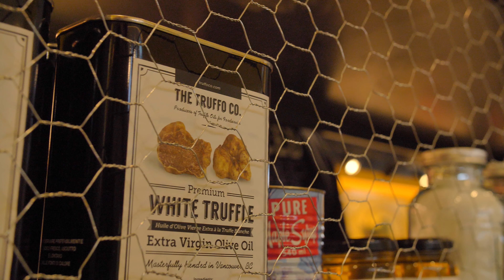Elevating Brunch in Kelowna | OEB Breakfast is Now Open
OEB Breakfast Co. is excited to announce its 12th location, and the first in BC's interior, opening in Kelowna on January 17th, 2022.

OEB is the creation of celebrated Chef, Mauro Martina, who opened the first location in Calgary in October of 2009. This first restaurant brought creativity and passion to breakfast that had not been seen, a differentiator that has put OEB on the map as the place for brunch in Western Canada. Now with 11 locations across Canada, 1 in the US, and 4 more on the way imminently, OEB is excited to be opening in Kelowna!

The 2,700 square-foot restaurant will open at 1590 Ellis Street in the bustling Berard District in downtown Kelowna. At capacity, the space seats 85 guests inside with a patio slated for spring, and in time for beautiful weather. The restaurant, which was designed by KaylaBrown at Bold Workshop Architecture, is a beautiful room that embraces the characteristics that guests love about an OEB space. It features bright colours, dark wood, an open kitchen and pantry, and custom metal screens with fun fruit and breakfast cutouts.

The Ella Building, in which OEB is situated, is a beautiful high-rise tower consisting of casually elegant homes set against the backdrop of show-stopping views of Lake Okanagan. Steps away from all downtown has to offer, OEB is poised to become "the" spot for locals and tourists alike to start their day right.

OEB Breakfast has been built upon a culture that prioritizes community and connection; the connection not only with our guests but with food and the people who work tirelessly to produce it. OEB's Chef & Founder, Mauro Martina, spent his childhood in Italy where he was exposed to fresh, rich ingredients on a daily basis and learned the value of being able to shake the hands of the local purveyors who produced it.

"What we do differently, is acknowledge the hard work that the farmers and producers do, by focussing on the ingredients, and then making them shine, ” said Martina, owner and founder of OEB. “That’s what OEB is all about.”

As OEB fans know, the creative menu at OEB takes patrons on a culinary adventure. Guests can sink their teeth into items like the Gold Digga Breakfast Poutine which has duck fat fried herb potatoes served with poached eggs, Saint Cyrille curds, Berkshire roast pork, and brown butter hollandaise or the French Toast Trifle, which is thick-cut brioche French toast served with lemon curd, market berries, pistachios and torched pavlovas. But it doesn't stop there as guests will be able to find unique ingredients like scallops, truffles, duck, and even caviar throughout many dishes! The ingredients that are chosen for each dish sum up Martina's and OEB’s mission – to democratize fine cuisine by elevating the breakfast experience.

If all this wasn't enough, OEB is ecstatic to be opening the Kelowna location alongside a new menu launch, which will see dishes like Deep-Fried Pierogies, Chilaquiles and the Korean Bulgogi Benny make it to the menu!

For more information about OEB Breakfast Co., visit eatoeb.com, like them on Facebook @oebbreakfastco or follow them on Instagram @oeb_breakfast.